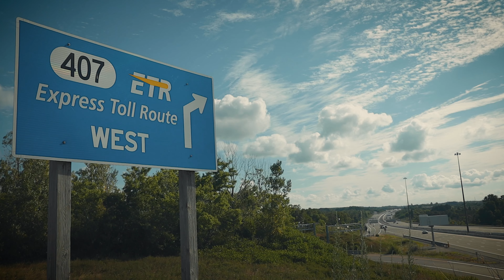The Unionville Full Project Video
The Unionville is a new development by inCAN Developments, currently in preconstruction at 9332 Kennedy Rd at Kennedy Rd and 16th Ave. The development is currently under construction.